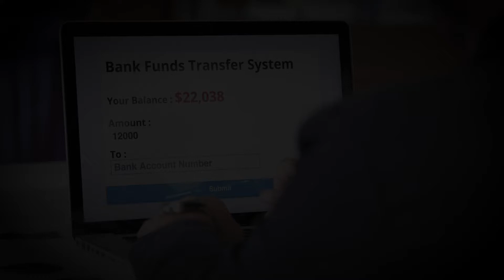حملة توعية للانتربول